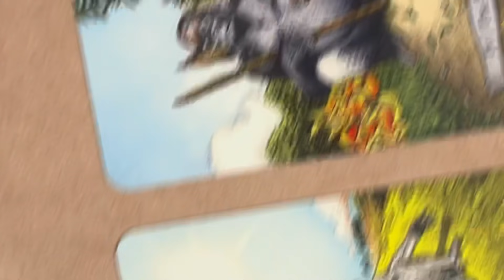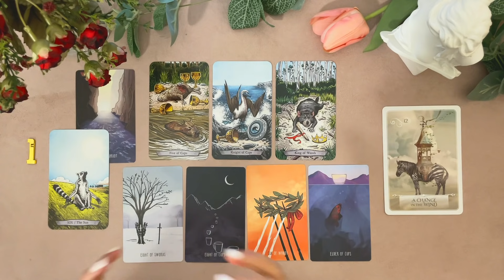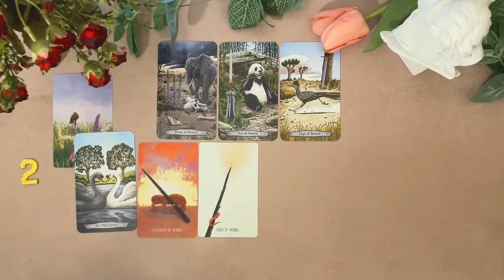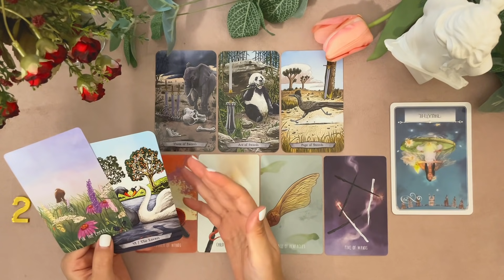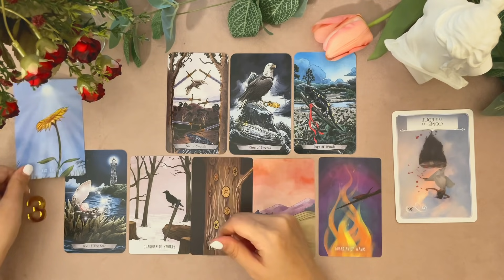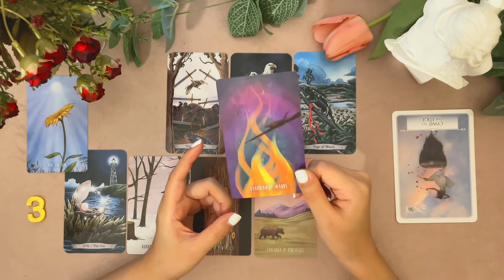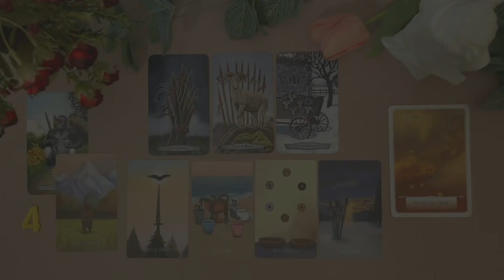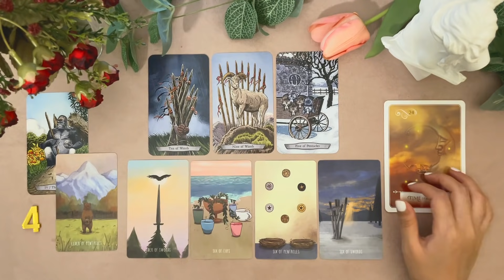[타로카드/주간운세] 이번 주 당신은 어떤 한 주를 보낼가?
1:1상담 가능합니다. 정성 다해서 고민에 함께 하겠습니다. 🌈💌

[지니타로와 함께 타로 공부해요!]

8월 별자리 운세  미리보기♡

🌈카드뽑기 방법은 2가지 입니다. 원하시는 뽑기로 골라보세요.🌈

00:00 인트로

00:15 카드뽑기🔮

00:23 카드 뒷면으로 뽑기🔮

00:43 카드 그림으로 뽑기 🔮

01:10 번호 확인 하기 🔮

01:16 1번  너구리

08:09 2번  원앙

14:15 3번  진주

20:20 4번  고릴라

댓글에 스포 주의해주세요 여러분 :)